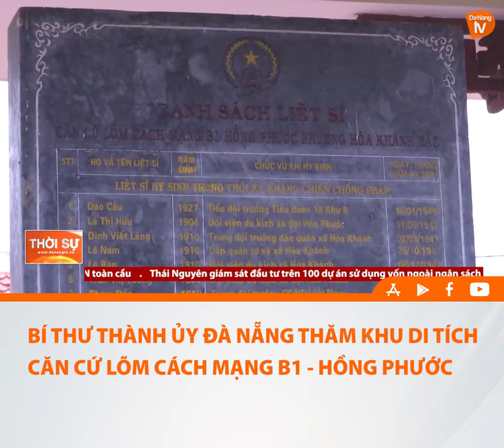BÍ THƯ THÀNH ỦY ĐÀ NẴNG THĂM KHU DI TÍCH CĂN CỨ LÕM CÁCH MẠNG B1 HỒNG PHƯỚC